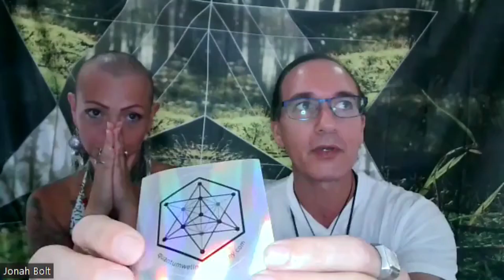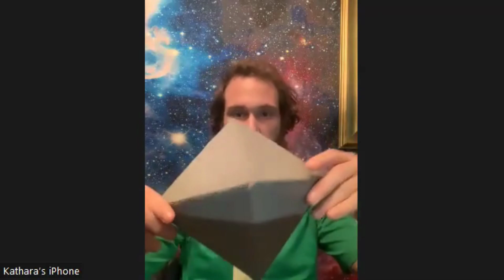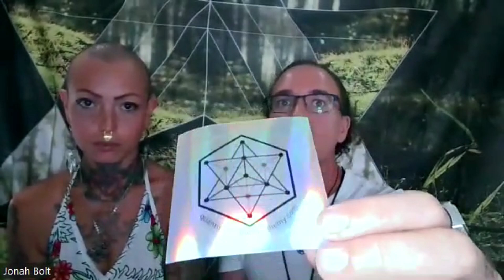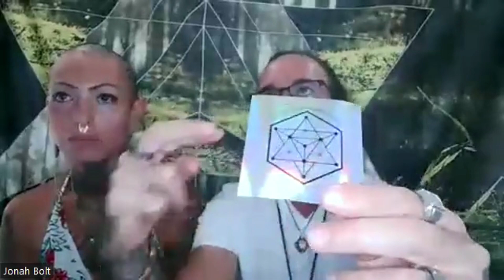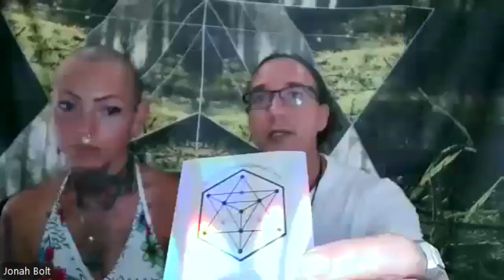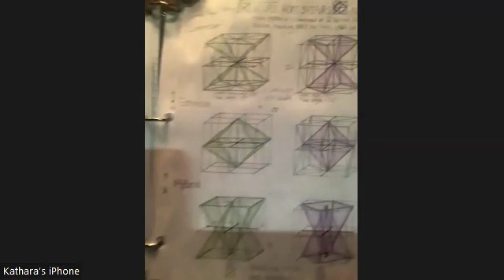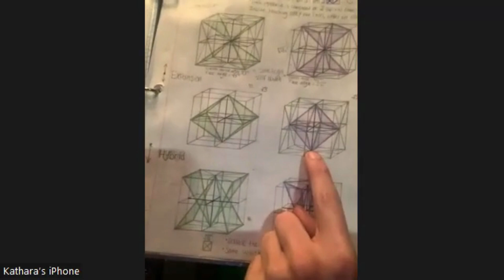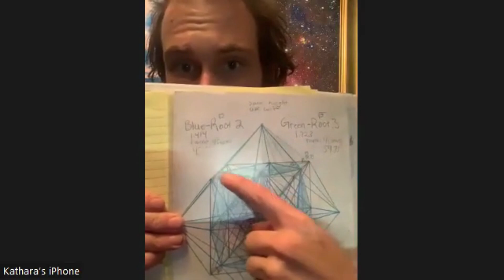Metatronic Cube Explained! Britt Edwards Interview. The TRUTH Exposed!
In this video we interview Britt Edwards to break down the Metatronic Black Cube and what is the meaning behind it. How does it work and what can it do.

For the best health products on the market, and some amazing Organic Ancient Grain Food, Ascension Supplements, Health & Wellness products or to JOIN the QUANTUM Collective check out